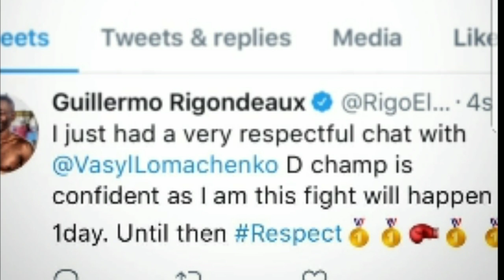RIGONDEAUX NOW CONFIDENT LOMACHENKO FIGHT WILL HAPPEN AFTER CHATTING WITH LOMA